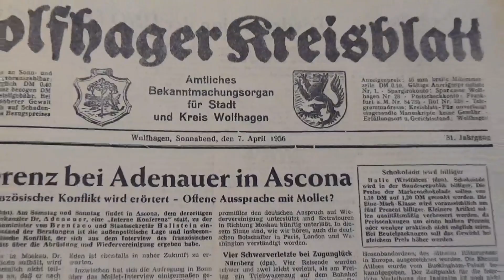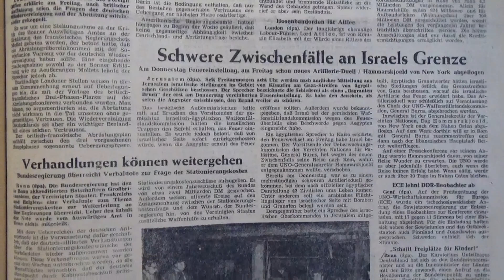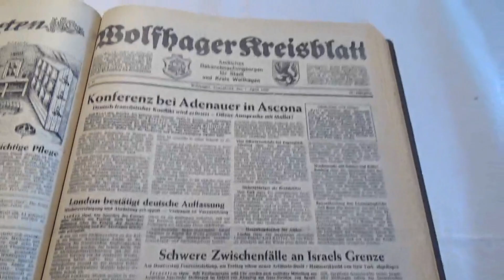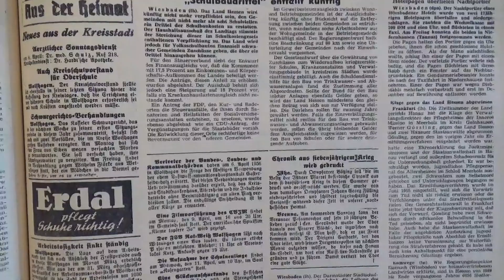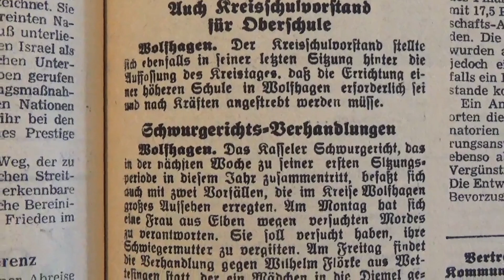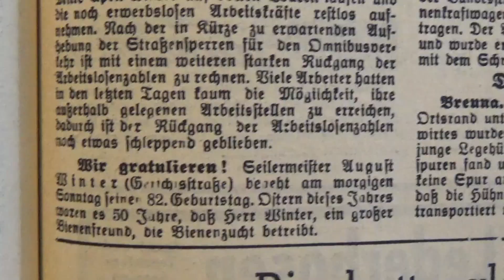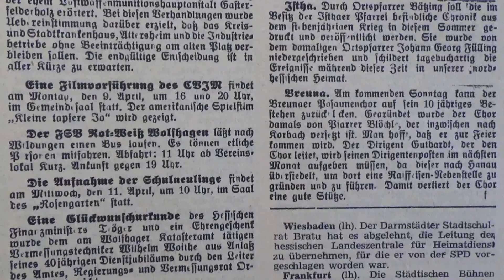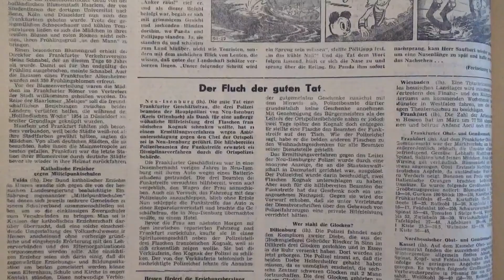Das Wolfhager Kreisblatt vom Sonnabebd den 07. April 1956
Einige Meldungen vom Sonnabend den 07. April 1956
-Konferenz mit Aadenauer in Ascona-
-Schwere Zwischenfälle an Israels Grenze-
-Diebstahl in Breuna-
Zwei Verkehrsunfälle bei Oelshausen-